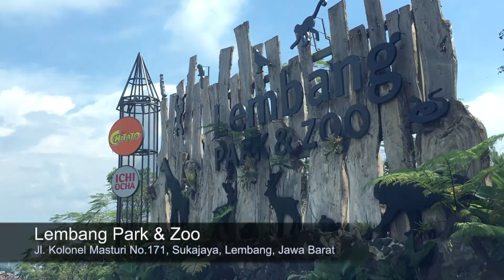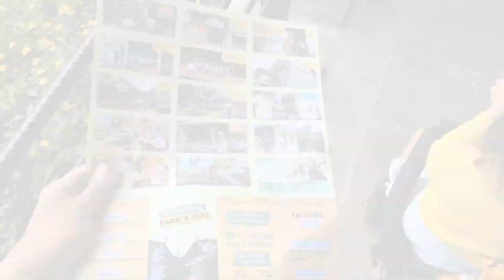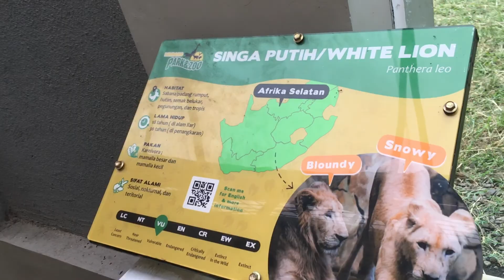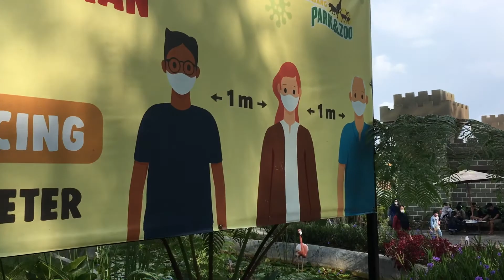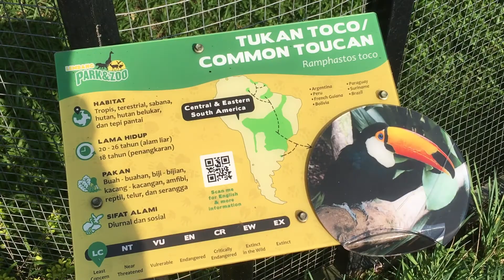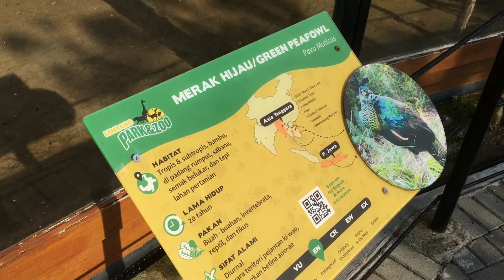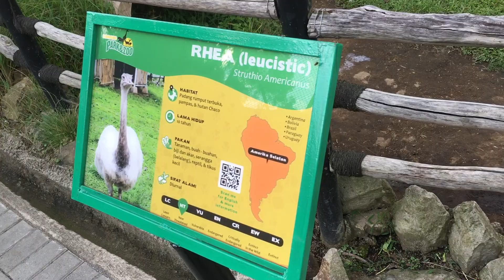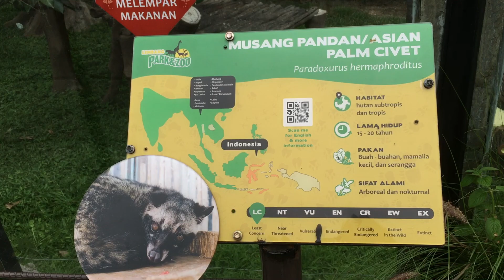LEMBANG PARK AND ZOO, JALAN-JALAN EDUKASI MELIHAT BINATANG || The Tobing's familyy